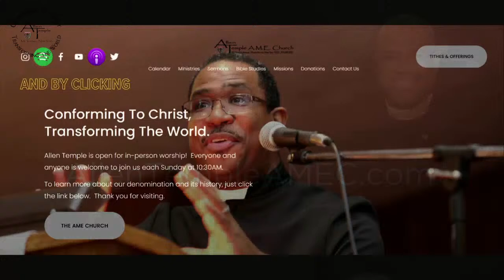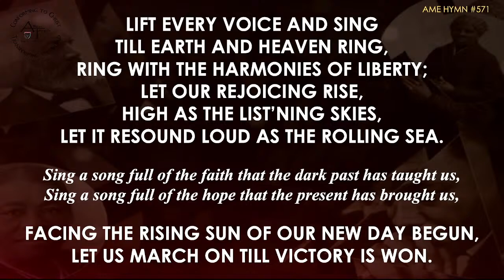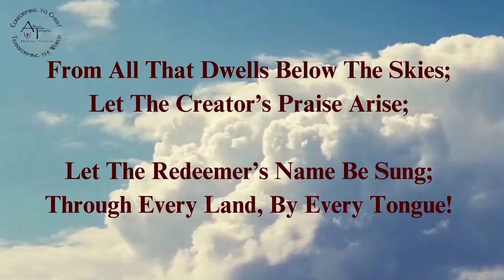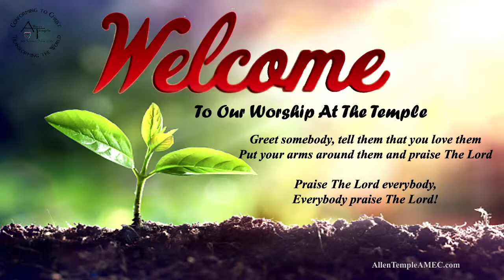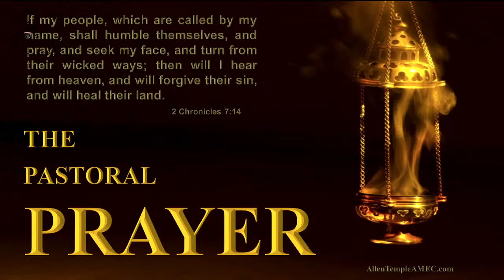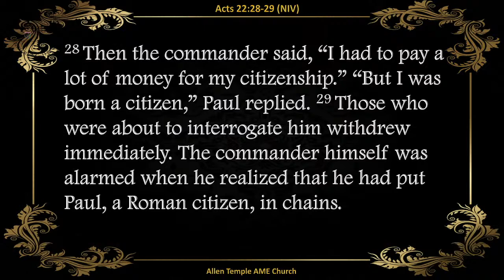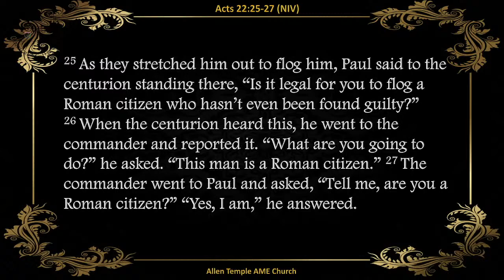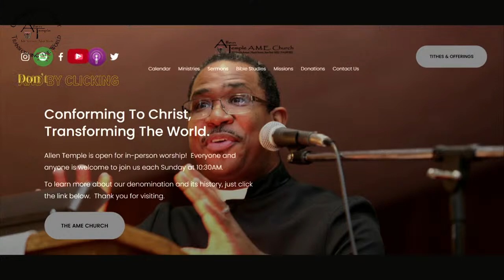Rev. Dr. Hugh B. Marriott "By What Right?"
This broadcast may contain copyrighted content not authorized for use by owner and falls under the guidelines of section 107 of the Copyright Act 1976, where allowance is made for “fair use” for purposes such as criticism, comment, news reporting, teaching, scholarship, education and research.

All Music is licensed via CCLI